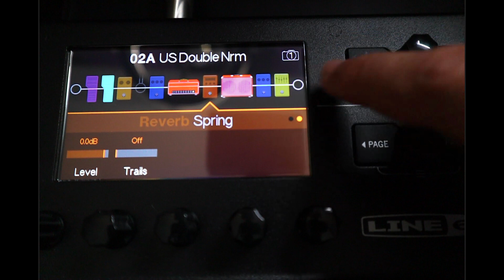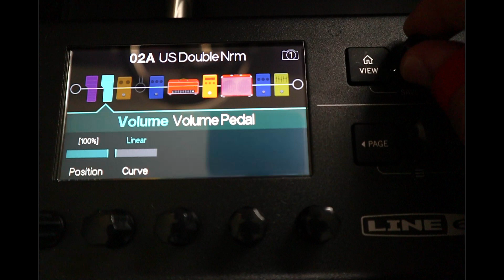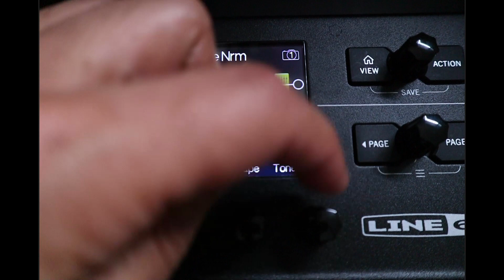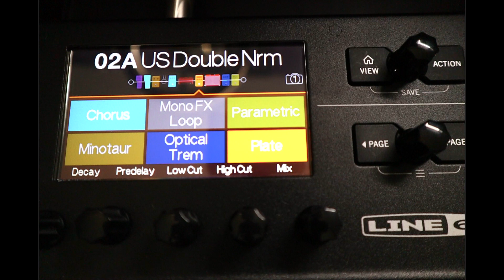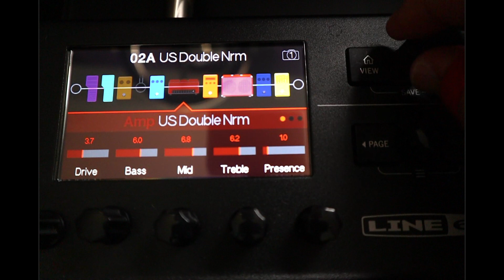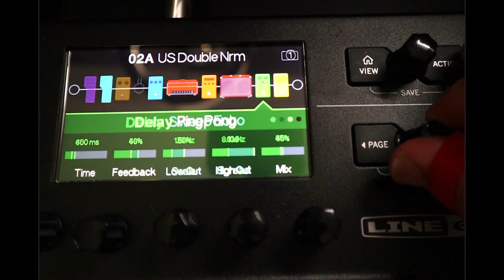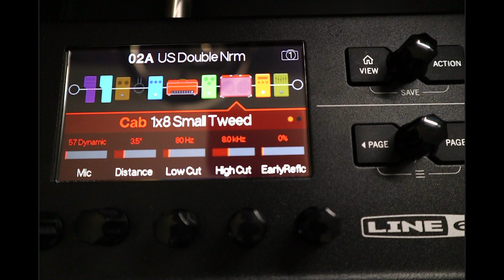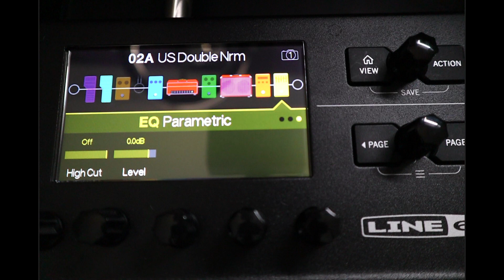Como Programar para Bachata! Line 6 Pod Go Ep# 9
El mejor video explicando como programar pedales para bachata! Vamos a hablar de los diferentes parámetros que tienes que tener muy buen conocimiento para poder adquirir el sonido bachatero y el orden que siempre te dará buenos resultados.

Para hacer una donación Y ayudar al canal